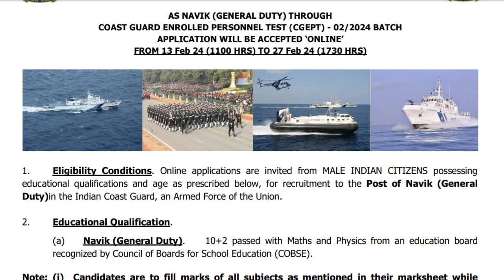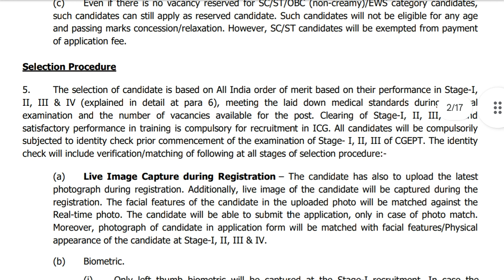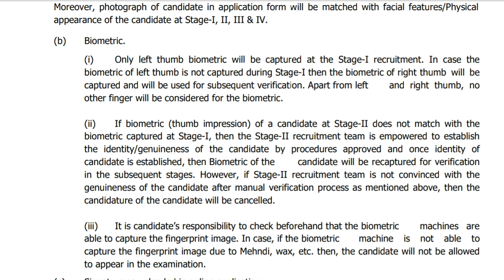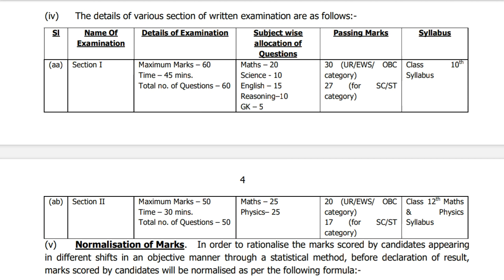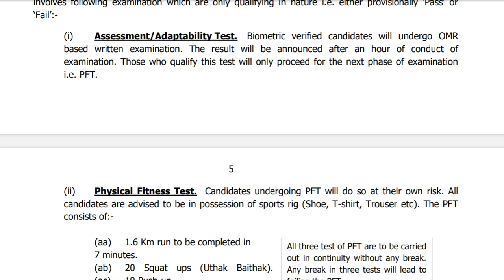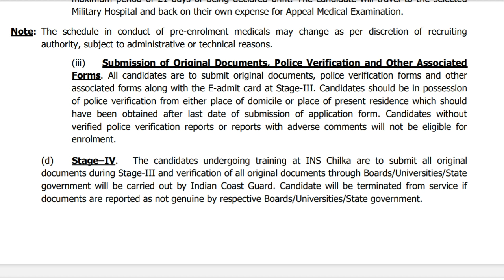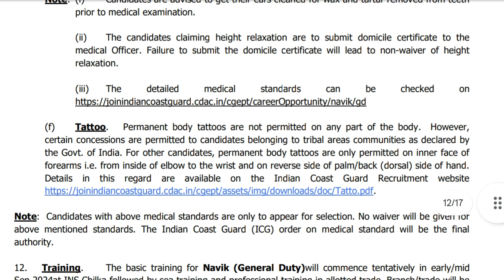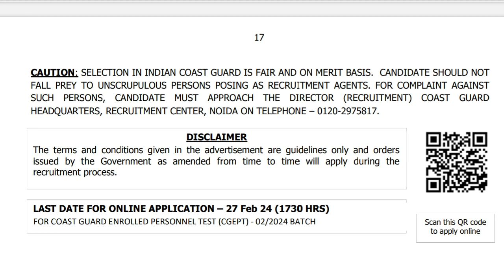icg new vacancy 2024, Indian COAST Guard Navik GD recruitment 2024,icg form fill up 2023,Defence job